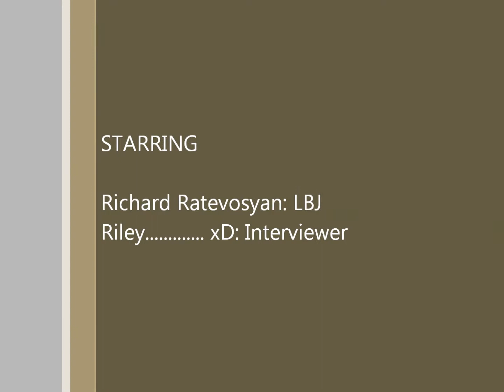Lyndon B. Johnson Interview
Snider, 4th period

history project